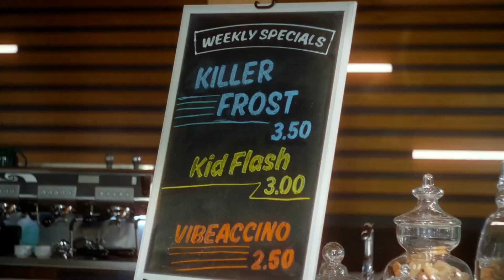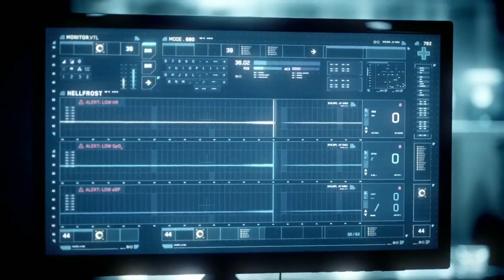Closer to You (from The Flash)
"Closer to You" song by Emmit Fenn from The CW The Flash season 8 episode 14 • Funeral for a Friend •

LYRICS
Don't know what to say
I'm doing fine, but I'm not okay
Still hear your voice
All on my phone every day
And I don't like how you left that day
Your mother cried
She had nothing to say

You left your heart in my hand
Ooh, ooh, ooh
It's almost like you never left

Closer
Yeah, closer
Yeah, closer to you
And it brings me closer